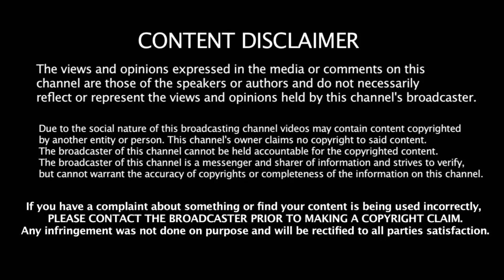தினேஷ் கார்த்திக்கு பாராட்டு தெரிவித்த இயக்குனர் ஷங்கர்!!